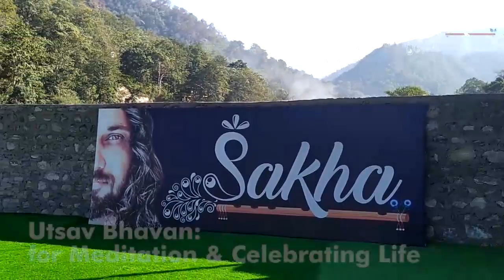Sakha Ashram: the complete view | सखाआश्रम की पूर्ण झलक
this video is Presentation of complete structure of Sakha Ashram